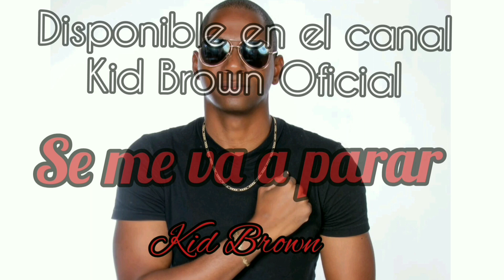DESCEMER BUENO calentó en serio!!!